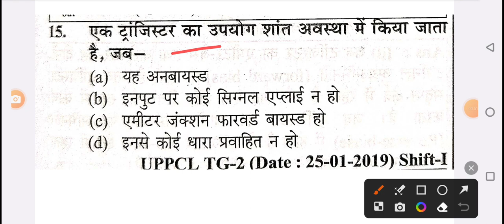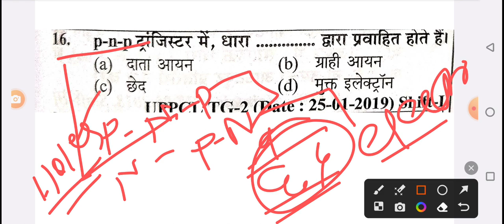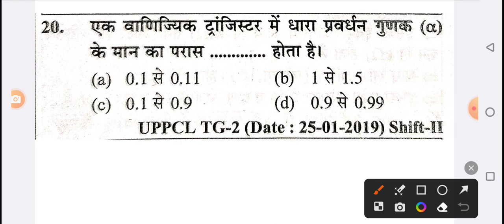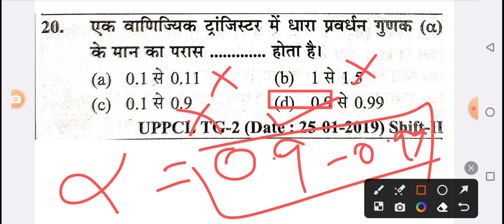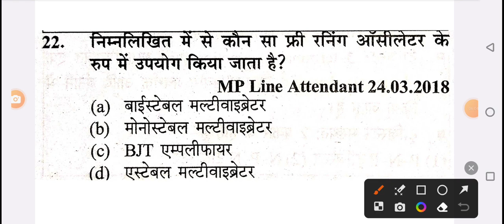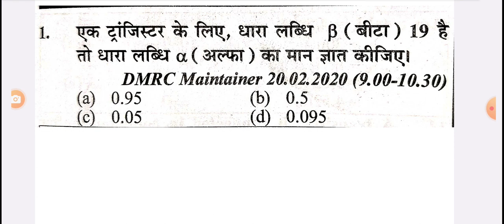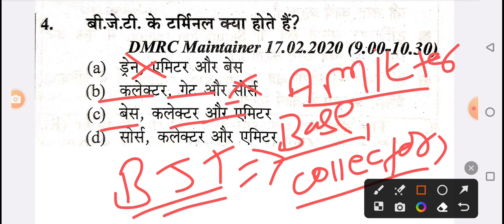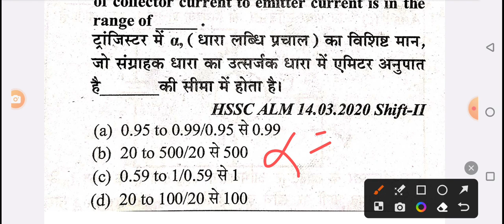UPPCL TG2 Exam 2022 | UPPCL Technician Exam में बार बार पूछे गए प्रश्न (Transistor 01)tg2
uppc tg2 Transistor new class 2023, Transistor ka marathan class 2023, Transistor new class tg2, transistor ka marathan class,
uppcl tg2 dc motor ka mcq class, uppcl tg2 dc motor important question in hindi, dc motor ka new marathan class, 3 phase induction motor, induction motor ka important question, 3phase induction motor, induction motor in hindi,
uppcl tg2 exam 2023,uppcl tg2 important question,uppcl tg2 most important question,uppcl tg2 transformer important question,uppcl tg2 mcq,uppcl technician mcq,uppcl tg2 repeated question,uppcl,tg2,
generator question
generator mcq